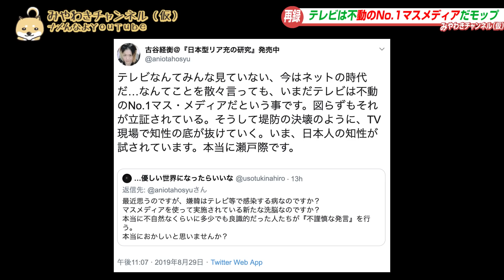国家崩壊・文在寅疑惑を「報道しない自由」。タマネギ男を守る毎日新聞｜みやわきチャンネル（仮）559Restart418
久しぶりにモップンのあれ、再録しておきました